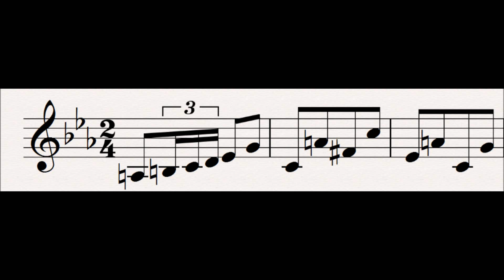119 Vassals : Der Ring Des Nibelungen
This motif represents the people of the Gibichungs, the vassals.  The motif is an inversion of Siegfried's Anger and represents the strength of humanity.

Related Leitmotifs:
None

Subsidiary Leitmotifs:
None